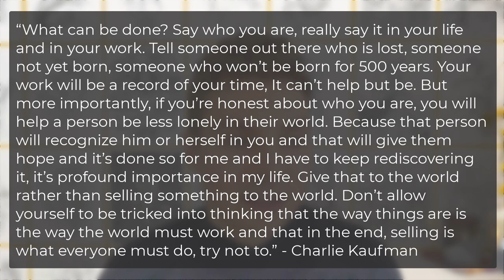Mediocrity Parading as the New Standard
This is my first opinion based video where I talk about why I believe Mediocrity is parading as the New Standard. I'll give three main culprits to this reasoning and then share what I believe we can do to be better artists moving forward! I hope you enjoy this video and if it resonates with you on any level, let me know!

Timestamps:
0:00 Introduction
1:19 What Art Means to Me
4:44 1. Social Media
7:11 2. Fabricated Need to Generate Results
9:52 3. Feeling Overwhelmed
14:43 Personal Breakthrough
18:12 My Hope Moving Forward
19:48 Charlie Kaufman Quote
20:47 Final Thoughts
21:55 IG Questions
32:25 Outro

- Strathmore Mixed Media Paper
- General Kimberly Traditional Pencils (2H-4B)
- Blackwing Pearl Pencils (the smooth buttery one)
- Orenz .2mm Mechanical Pencil (HB)
- Mono Zero Precision Eraser
- Kneaded Erasers